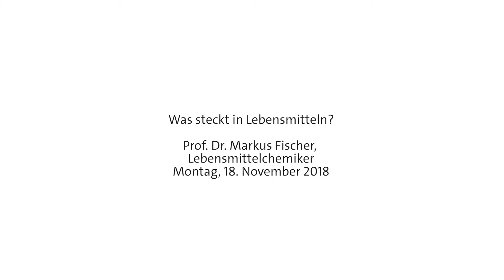Kinder-Uni 2018 - Was steckt in Lebensmitteln?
Was steckt in Lebensmitteln?
Prof. Dr. Markus Fischer, Lebensmittelchemiker

MONTAG, 18. NOVEMBER 2018, 17:00 Uhr, bis 17:45
Wo: Campus der Universität Hamburg, Von-Melle-Park 4, 20146 Hamburg, Audimax

Markus Fischer interessieren bei Lebensmitteln weniger Aussehen und Geschmack, sondern vor allem die Atome und Moleküle, die darin stecken. Was ist gesund? Was könnte einen Menschen krank machen? Er zeigt euch, wie er die Zusammensetzung von Nahrung untersucht und herausfindet, ob Stoffe darin stecken, die nicht enthalten sein dürfen. Danach wisst ihr mehr über Essen als eure Eltern – und könnt bei Tisch richtig schlau mitreden!